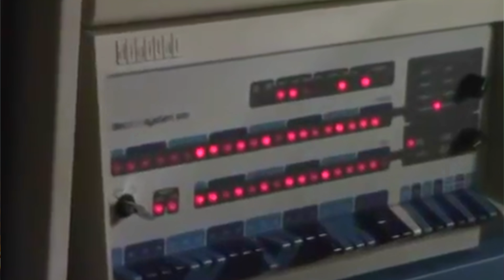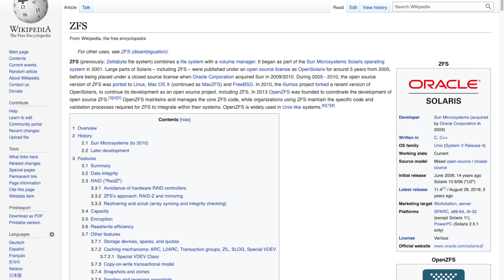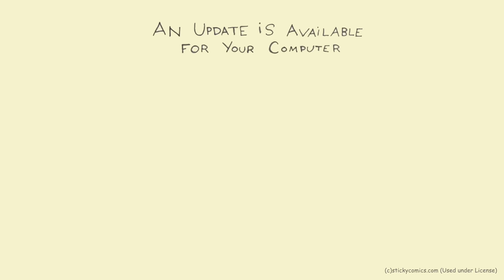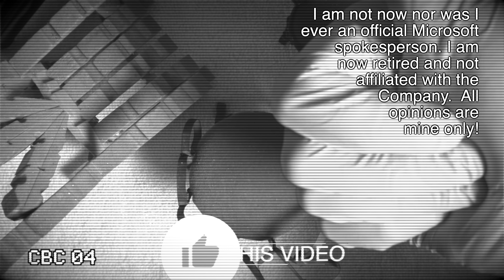Linux vs Windows Round 1: Open Source vs Proprietary - From a Retired Microsoft Dev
A totally neutral and completely unbiased retired Microsoft operating systems developer gives you the rundown on Linux vs Windows!  In Round 0, the competition is Open Source vs Proprietary, and which is better for operating systems.

Let me know what you think about my "arguments" and feel free to post counterpoints or support here in the comments!